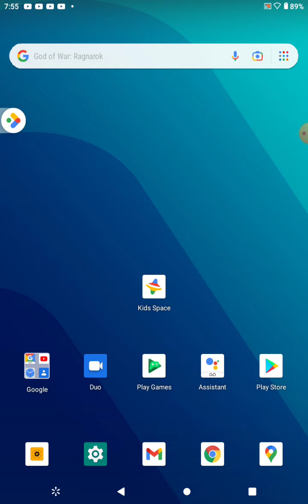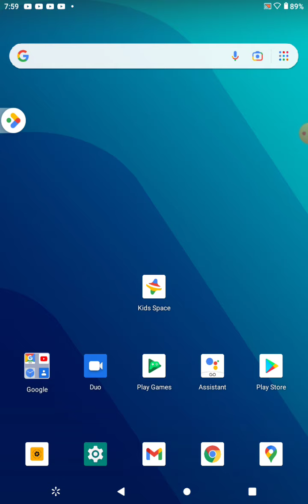The stage is set for division!